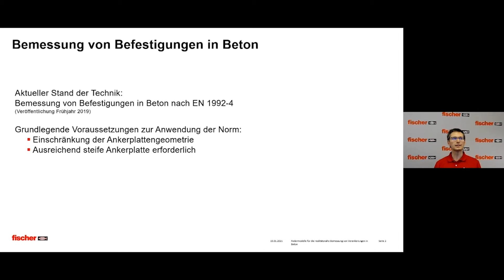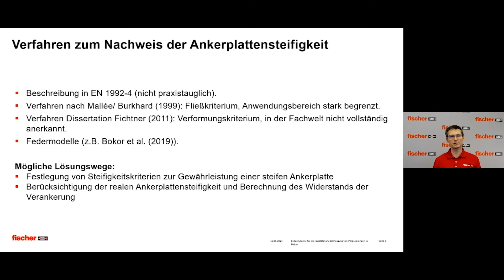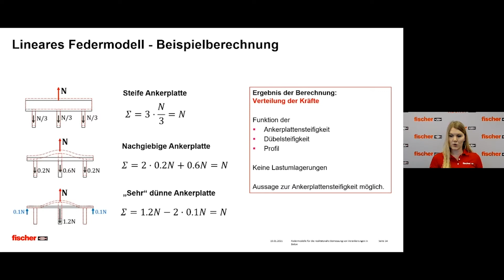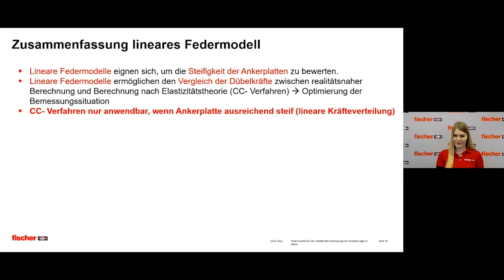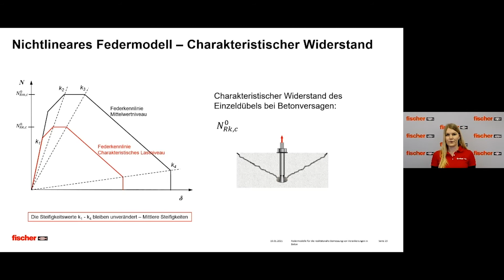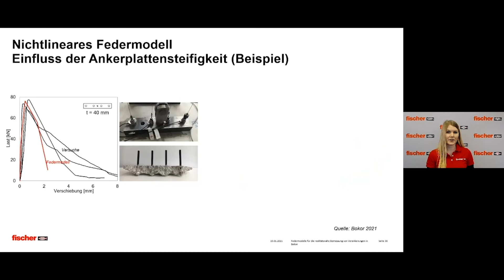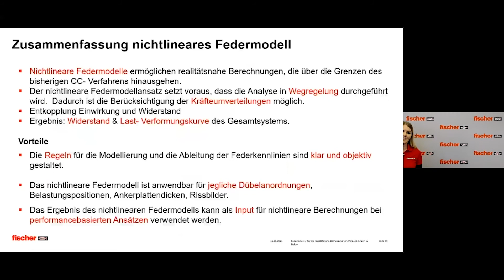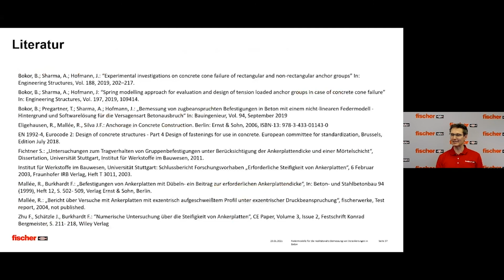Neue Norm EN 1992-4: Was verändert sich für Planer, Statiker und Bauingenieure?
Für Bemessungen von Befestigungen in Beton gilt seit Frühjahr 2019 europaweit die neue Norm EN 1992-4. Hier erfährst du alles, was du dazu wissen musst:
• Was sind die 5 wichtigsten Änderungen und was bedeuten sie für Ihre Arbeit?
• Ist die DIN EN 1992-4 bereits bauaufsichtlich eingeführt?
• Wie verfahren bei Berechnungen, die vor Einführung der neuen Norm durchgeführt wurden – und bei denen die neue Norm ein anderes Ergebnis liefert?
• Warum bei der Bemessung von Verbunddübeln unter Dauerlast besonders aufpassen?
• Mit welchen Programmen normgerechte Bemessungen erstellen?

Auf unserer Facebook-Seite kannst du dich mit anderen kostenlos austauschen und du bist immer auf dem Laufenden

Hier findest du das Seminar und E-Learning Angebot der fischer Akademie

Du möchtest fischer Produkte kaufen? Hier findest du den Händler in deiner Nähe